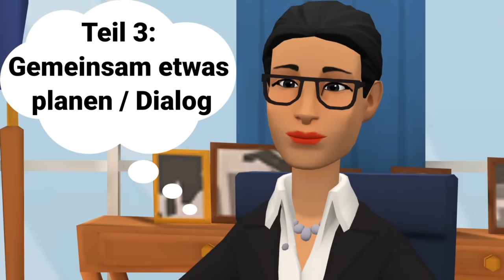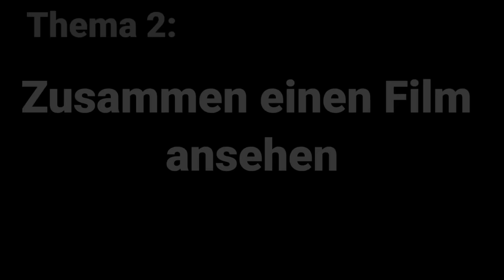Mündliche Prüfung deutsch B1 | Gemeinsam etwas planen/Dialog | 12 wichtige Themen | sprechen Teil 3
Mündliche Prüfung deutsch B1 | Gemeinsam /zusammen etwas planen 2022 | sprechen Teil 3, etwas planen: 12 wichtige Themen. german oral exam / test, deutsch b1 sprechen.

Das Buch für euch: Mit Dialogen bzw. Geschichten und Bildern:

Learn German with Dialogues, Auf unserem Kanal findest du viele online Deutschkurse / Deutschvideos für Deutsch a1, Deutsch a2, Deutsch b1, Deutsch b2, Deutsch c1 bis Deutsch c2 bzw. Deutsch als Fremdsprache.